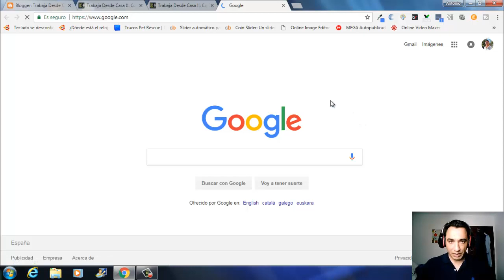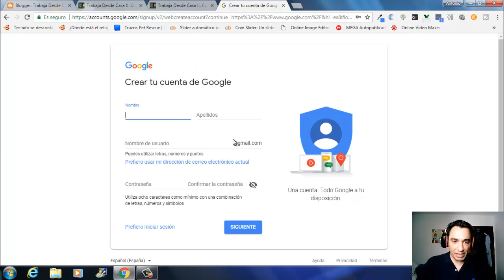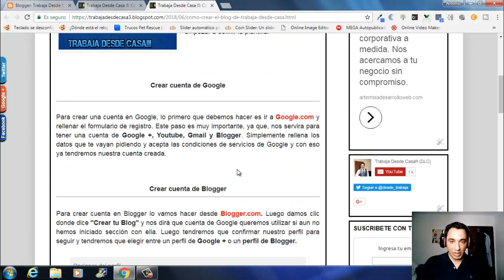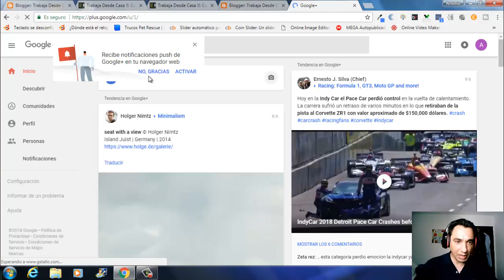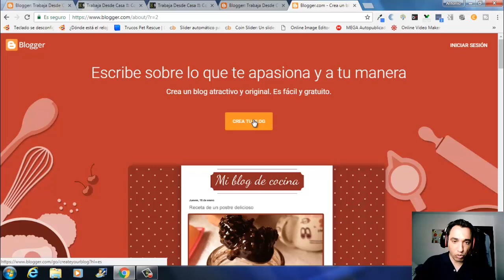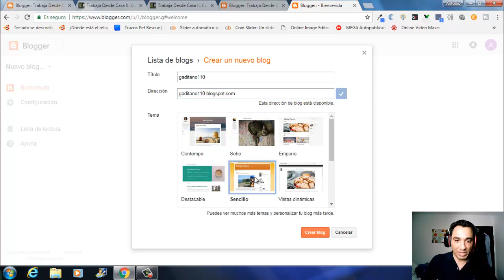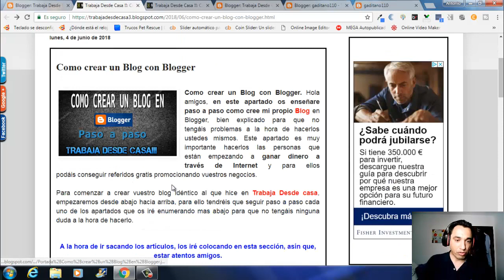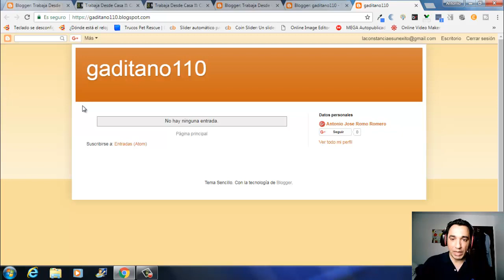Como Crear un Blog | Crear Cuentas en Google, Blogger y definir Plantilla | Trabaja Desde Casa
Hola amigos, hoy vamos con el primer vídeo para crear nuestro propio Blog. En este vídeo os enseño simplemente a crear las cuentas de Google, Blogger y a definir la Plantilla que utilizaremos para formar nuestro propio Blog.